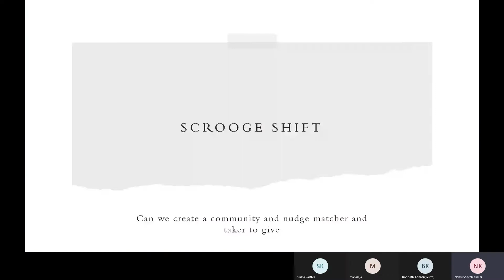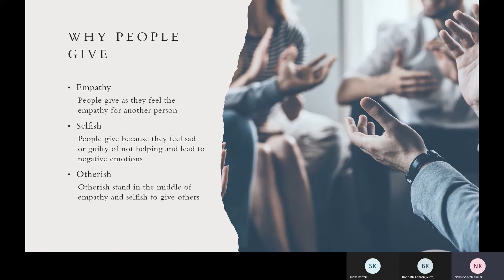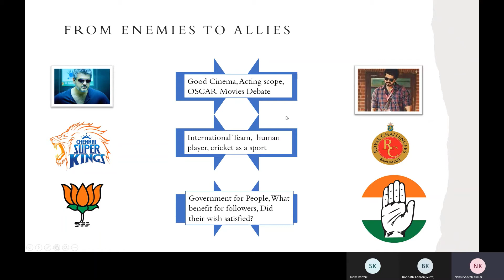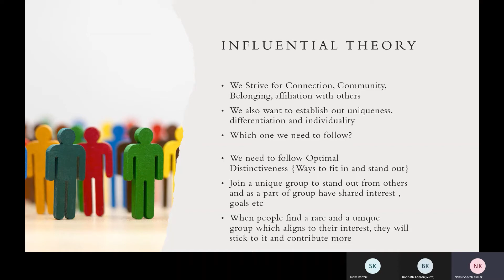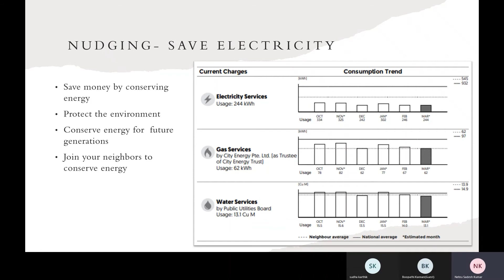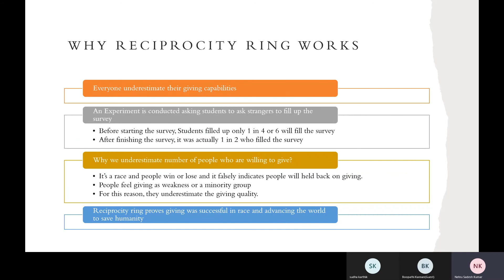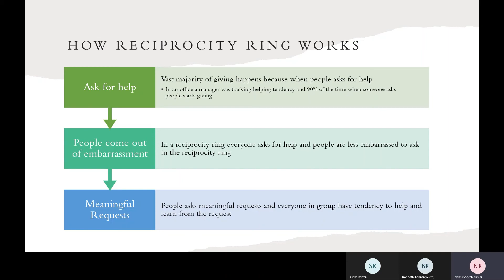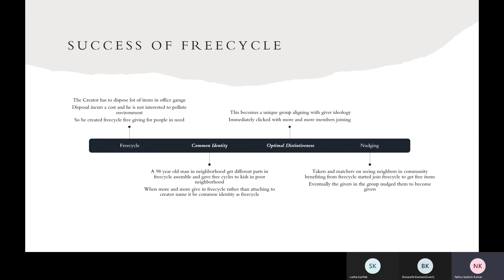How to form an effective community in our locality? Reciprocity Ring | Give and Take part 8 in Tamil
Give and Take is an organizational Psychology book written by Adam Grant.
In this book, he talks about three types of people in an organization.

Giver - One who gives more than they get.
Takers - One who gets more than they give

How Givers, takers, and matcher build a network of friends

Part 6:
 How givers handle burnout? Even on burnout how they get energized and handle burnout easily be successful

Part 7: How selfless givers being successful without hurting others?
Selfless givers being at the bottom due to
Too trusting
Too Emphathetic
Too Timid

Part 8: How a group of givers form a group with matchers and takers and eventually make matchers and takers give

00:00 Introduction
02:51 Why people give?
05:00 Activating common identity
11:12 Influential Theory
13:51 Nudge
16:45 Reciprocity Ring
27:54 Conclusion